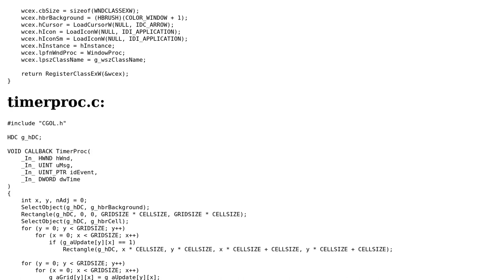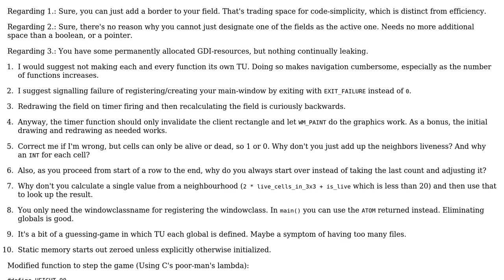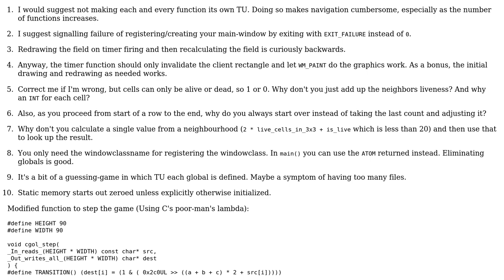Code Review: Conway's Game of Life in Win32/GDI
With thanks & praise to God, and with thanks to the many people who have made this project possible! | Content (except music & images) licensed under CC BY-SA | Music | Images & others | With thanks to user Govind Parmar user Deduplicator and the Stack Exchange Network Trademarks are property of their respective owners. You are responsible for your own actions.